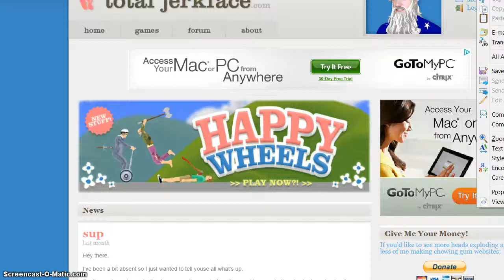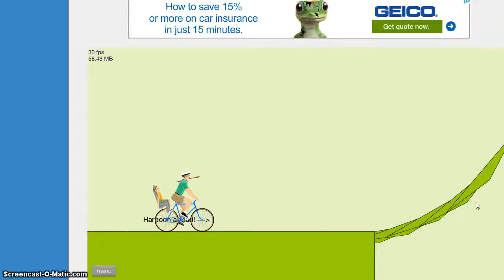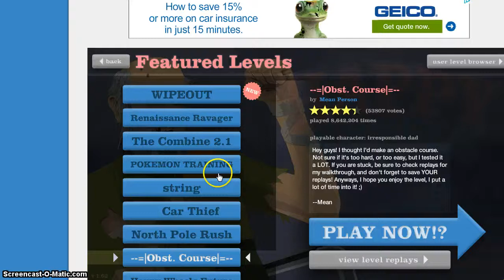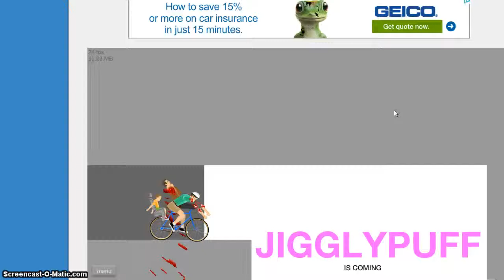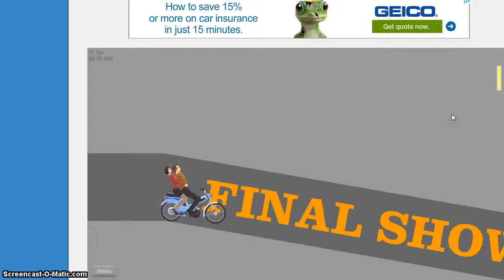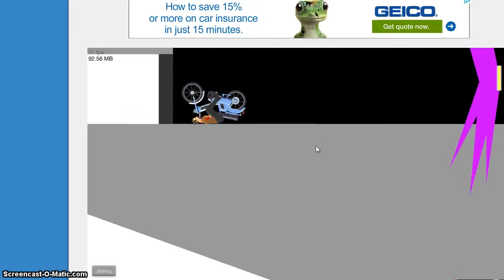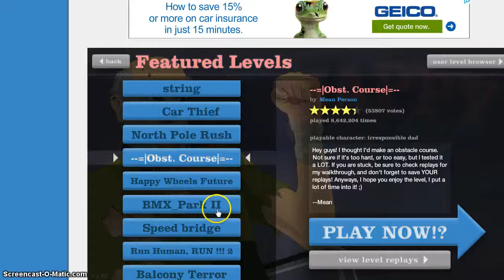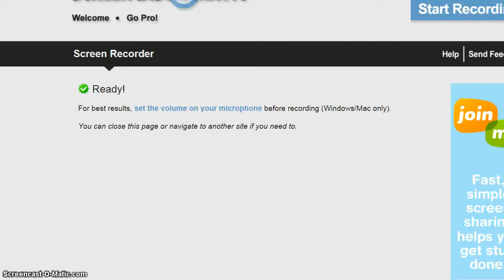happy wheels video part 2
part 2 thanks 4 watching